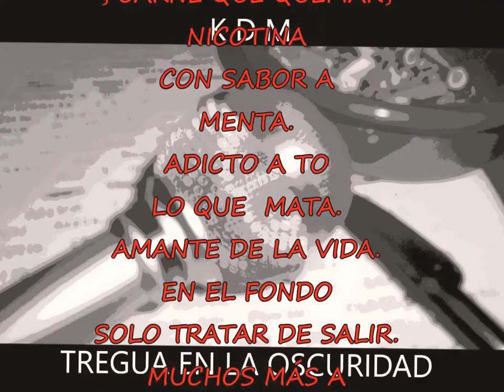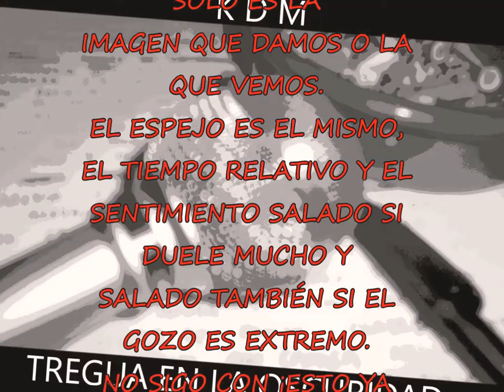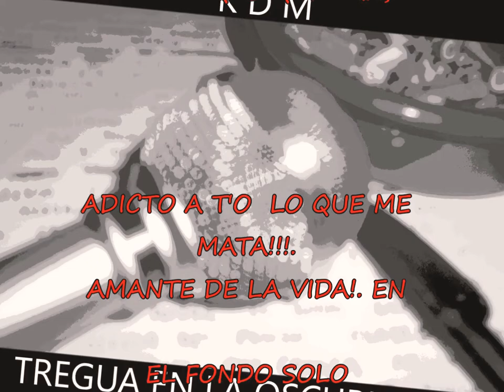KDM - Tregua En La Oscuridad |CAFIALAMAFIAPROD| By Sedivi "Alien" 90s Oldschool Boom Bap Type Beat